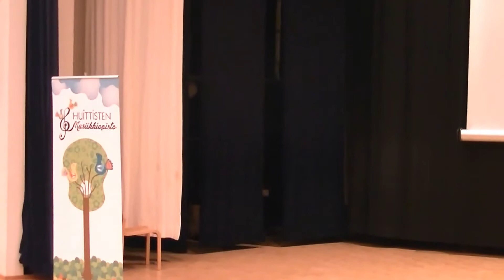Hannu Neuvonen 13v. Kevään herääminen 10.04. 2017 Risto Ryti-sali Huittisten Musiikkiopisto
J.Haydn Sonaatti h-molli 3. Finale-Presto
Heino Kaski Yö merenrannalla Op.34 Nr.1